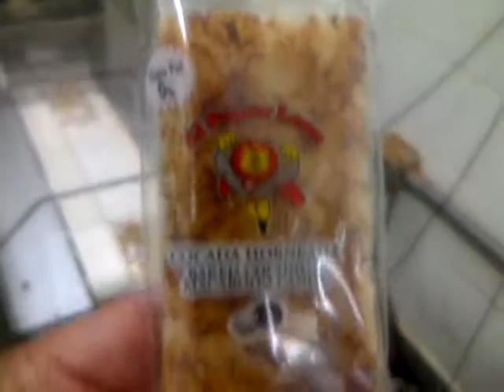cocada packing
packing cocada